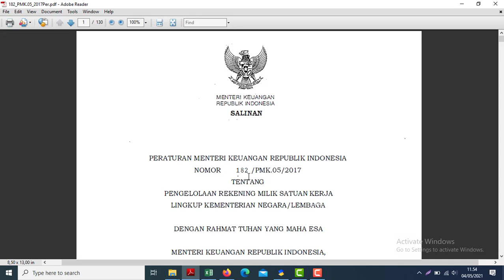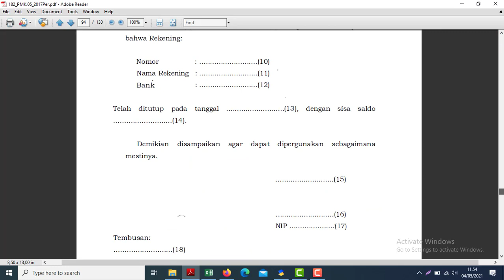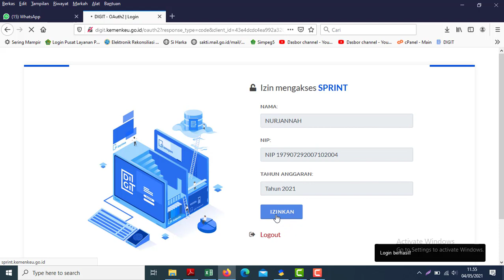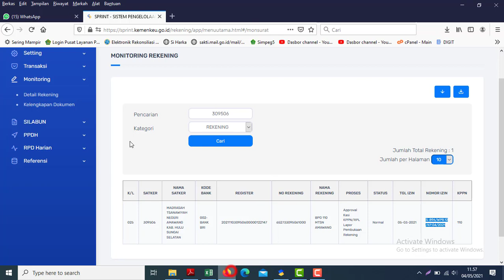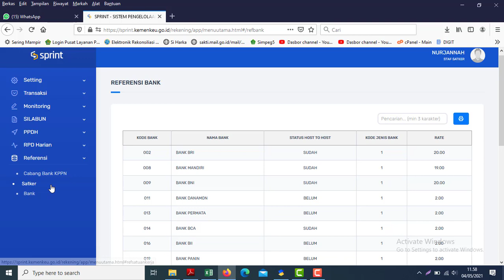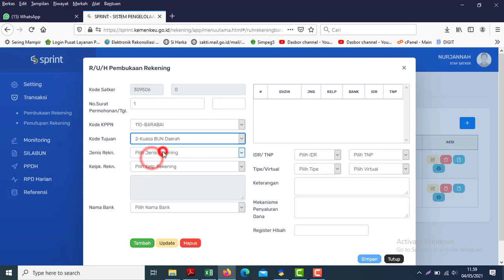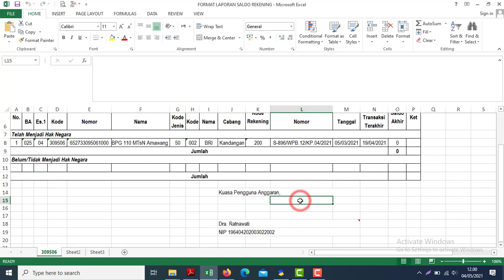CARA PENGISIAN LAPORAN SALDO REKENING SATKER (TERBARU)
Pada kesempatan video kali ini saya sampaikan cara pengisian laporan saldo rekening satker bulanan yang biasanya disampaikan ke KPPN sebagai laporan. Untuk Peraturan bisa di unduh di sini
Semoga bermanfaat untuk kita sebagai pengelola Anggaran.